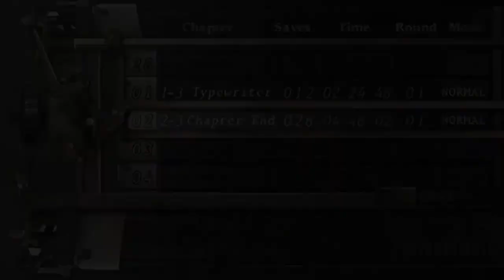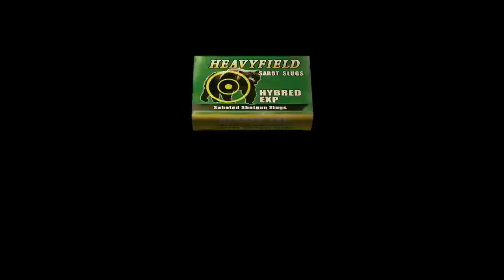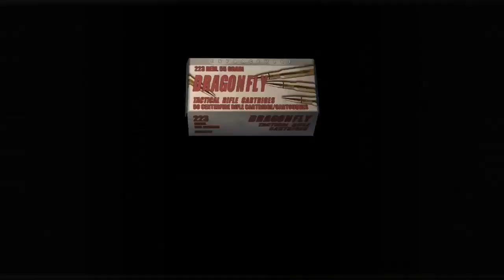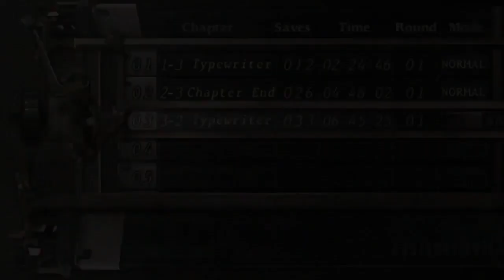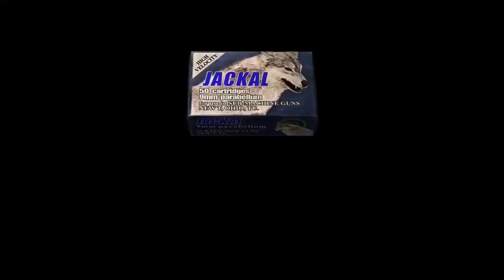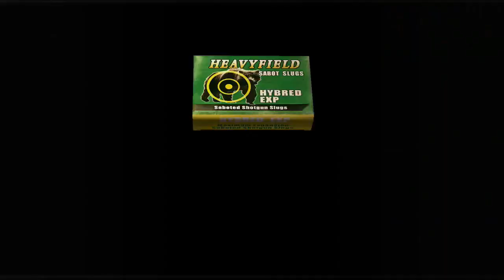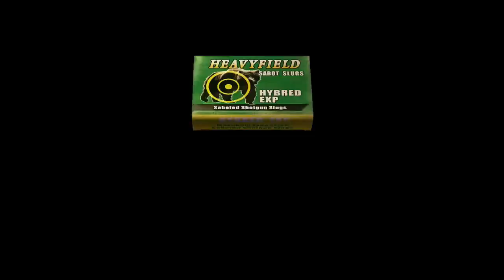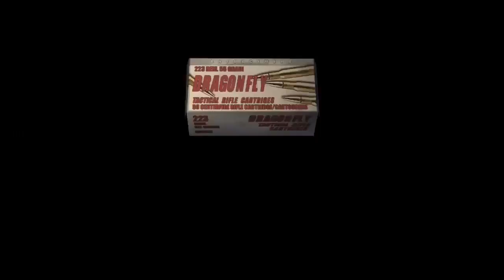Resident Evil 4 // Part 3